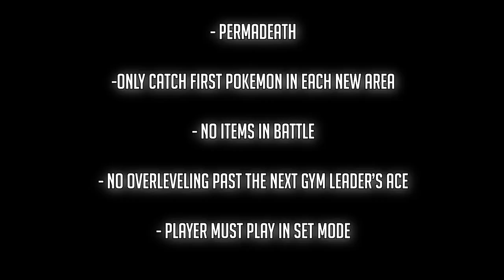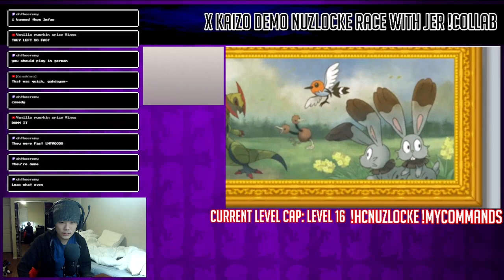How I got destroyed by my own game - Pokemon X Kaizo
This is part of my ongoing grind for Pokemon Hardcore Nuzlocking! Tune into the streams if you can! :D
This is my own game, Pokemon X Kaizo!

Download the game! If there even is any